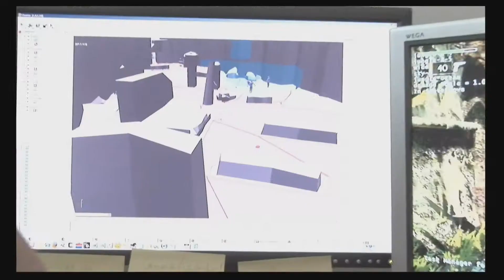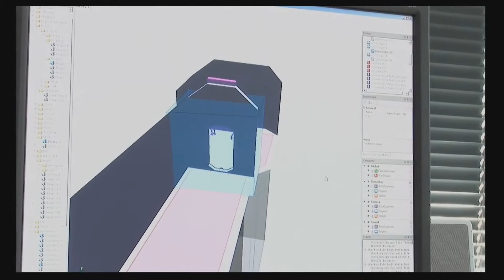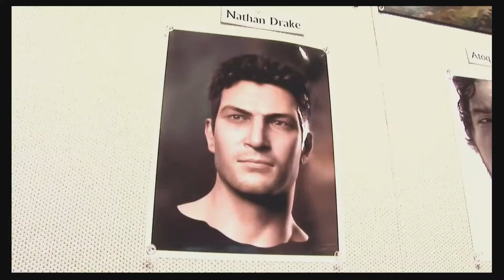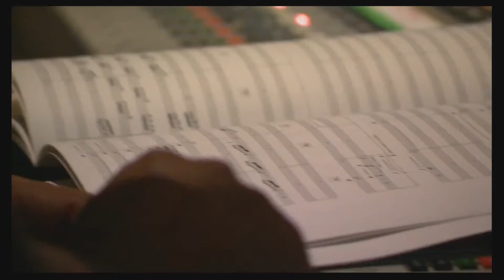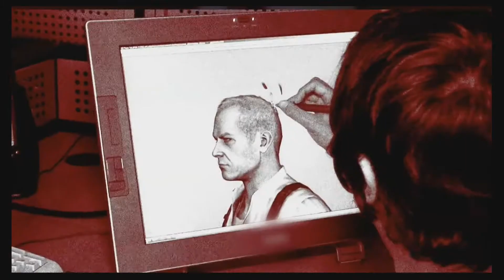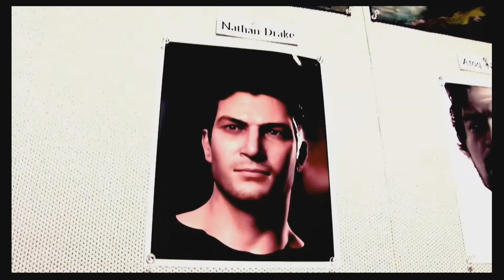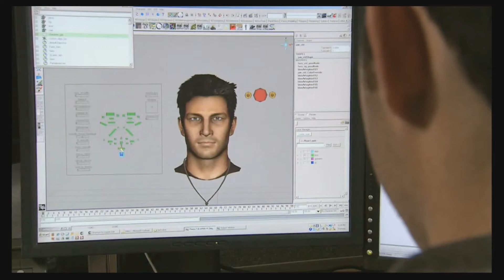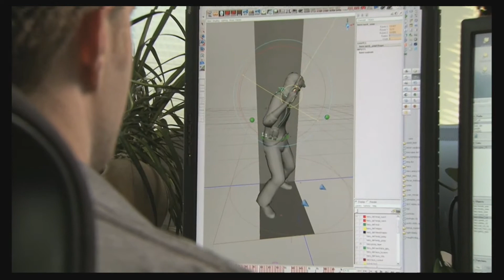The Making of UNCHARTED: DRAKES FORTUNE HD 1080P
Go behind the scenes motion capture footage, interview vídeos from Naughty Dog.